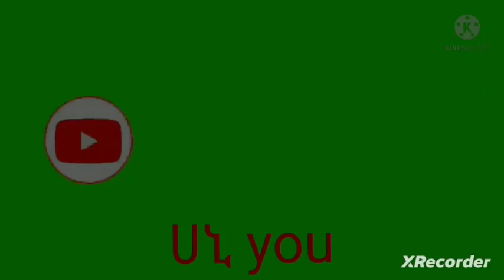ትዳር ኣለምዉስጥ ሳንገባ በፊትና ከገባንቦሀላ ልናዉቃቸዉ የሚገቡ ደርሶችና ኮርሶች#ሼኽኣህመድ ኣደም#ሜበርቲቪ#ሀዋሾዉ ገብተን እንከታተላቸዉ